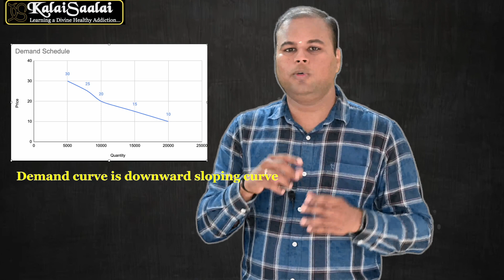13.5 Supply Schedule | Supply Curve | IE & IFS | Module B | Unit 13 | With Subtitles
In this video we have discussed about the Supply Schedule and Supply Curve
Support Us:
We showcase our videos, and you decide the value. If our videos enrich your knowledge, excite you, engage you, entertain you, consider supporting us with a fee you decide. Your support will help the company grow.